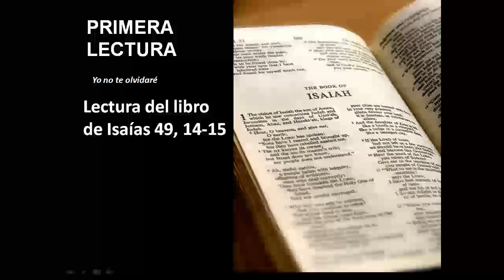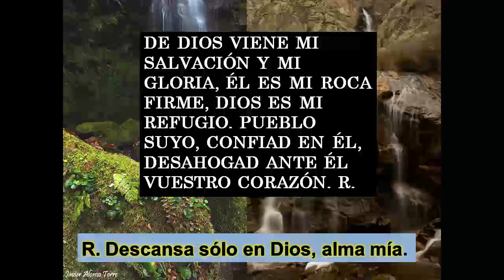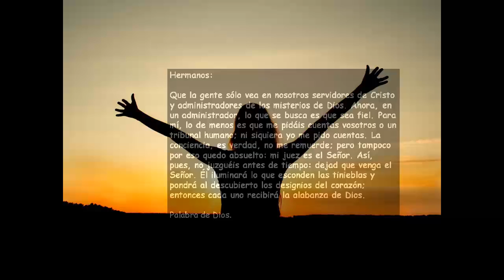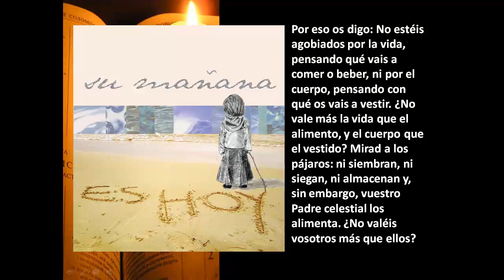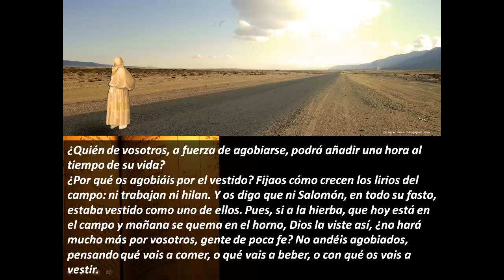Diócesis de Cartagena (Murcia) Pastoral del Sordo. Domingo VIII.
Parroquia Personal de Sordos Ntra. Sra. del Silencio,
Domingo VIII. Tiempo Ordinario. Ciclo A.